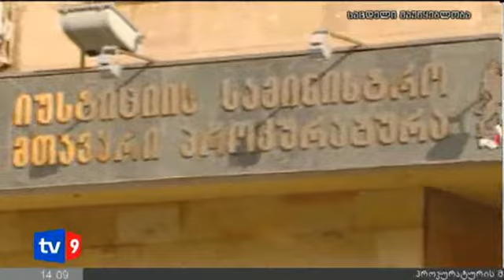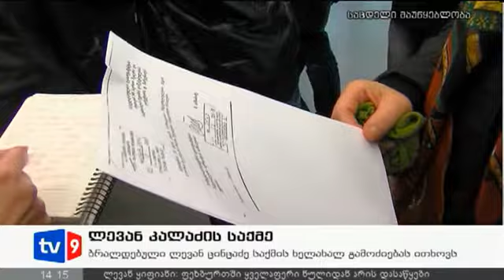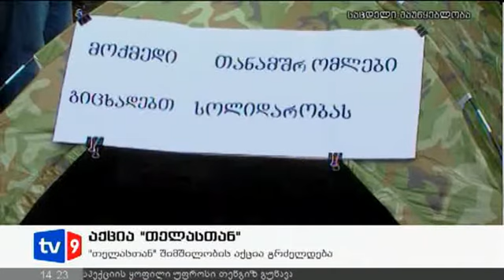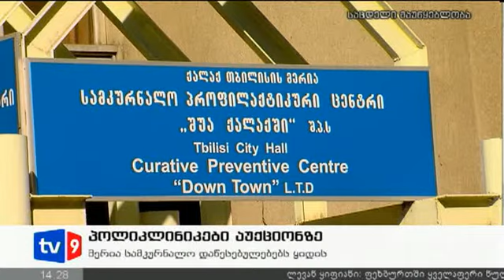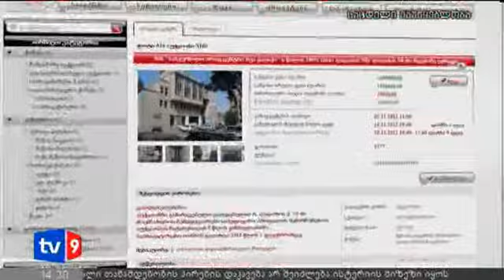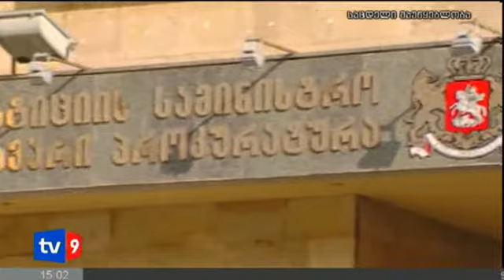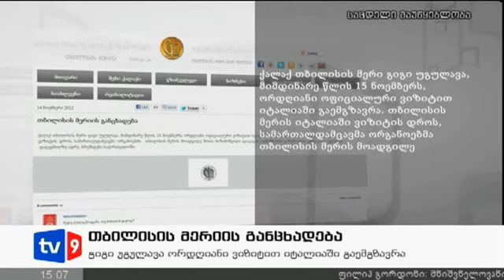ახალი 2 | 16.11.12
აკაკი მინაშვილი კიდევ ორი მაღალჩინოსნის დაკავებაზე საუბრობს.
მთავარი პროკურორი  შოთა ხიზანიშვილისა და კუდის  დაკავებული მაღალჩინოსნების ბრალეულობის დეტალებზე საუბრობს - სერვერებზე შეღწევა და ინფორმაციის გამოქვეყნება, ბიძინა ივანიშვილის დაცვის წევრის, ბესიკ სურმავას გატაცება, შემდეგ კი მისი სახელით სოციალურ ქსელებში სატელეფონო საუბრების გამოქვეყნება.
მთავარი პროკურატურა დაკავებულთა სიას აქვეყნებს.
პროკურატურამ 5 საათიანი დაკითხვის შემდეგ თბილისის ვიცე-მერი შოთა ხიზანიშვილი და კონსტიტუციური უსაფრთხოების დეპარტამენტის უფროსის მოადგილე ვაჟა ლილუაშვილი დააკავა.